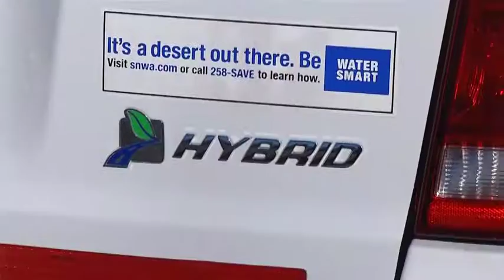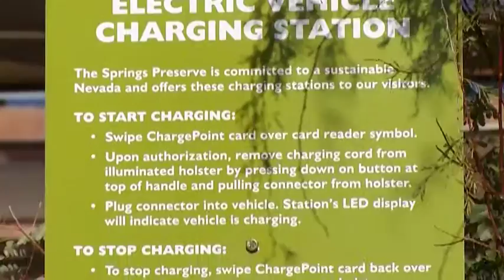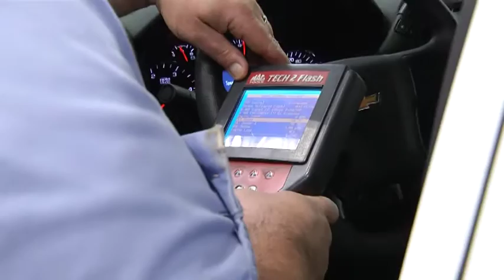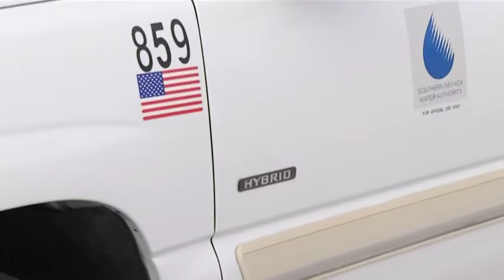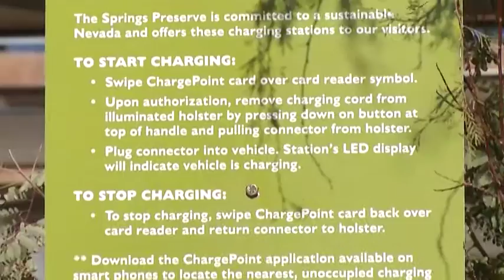SNWA's Green Fleet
Driven by a dedication to sustainable practices, the Southern Nevada Water Authority has one of the nation's greenest fleets.